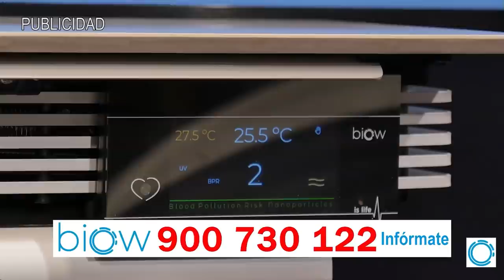EMR:💥GOLPE MORTAL a BIDEN💥,exmédico de la CASA BLANCA dice que renunciará debido a su DEMENCIA SENIL